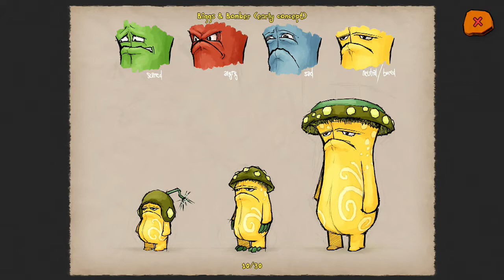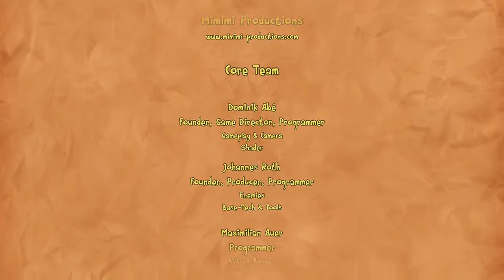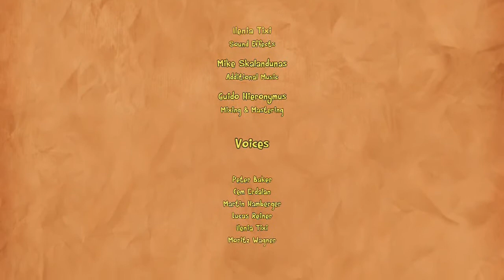The Last Tinker City of Colors - Bonus Episode - Brush Hunt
The Bonus episode of The Last Tinker, where I find all the brushes and secrets that were missed during the playthrough. As well as the brush rewards and the Combat Arena (the reason this episode is so long).

The Last Tinker is a joyous action adventure inspired by classics such as Jak & Daxter and Banjo Kazooie. Koru, a boy from the slums of Colortown, must rise from his roots to tackle the Bleakness, a dark force intent on wiping out joy. Koru must use color and emotion to restore life to Colortown!